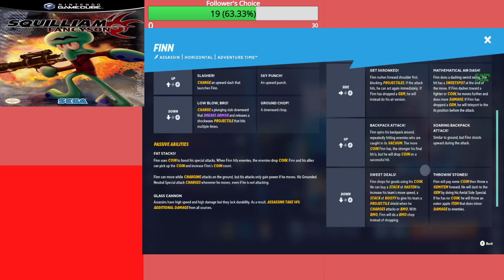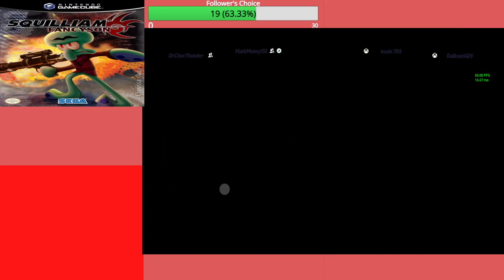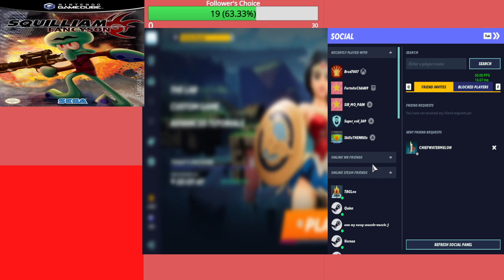Battle For The Battle Pass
This game is fun. Play it ples.